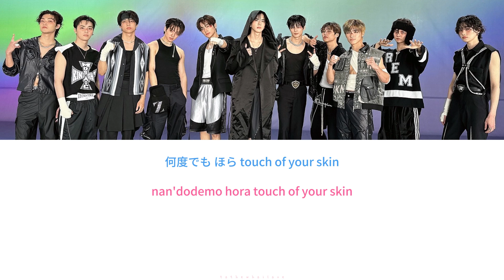SKIN by THE BOYZ (더보이즈) || Lyrics (Jpn&Rom)